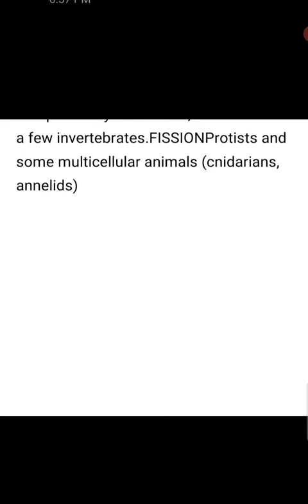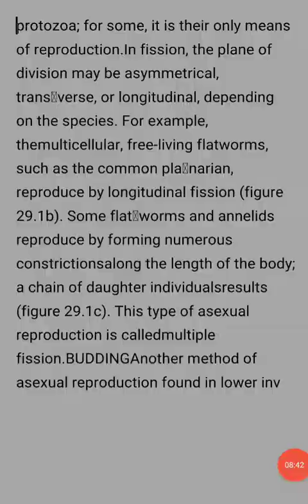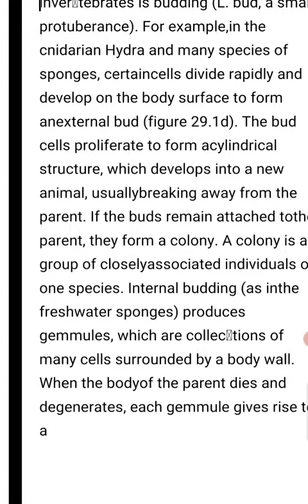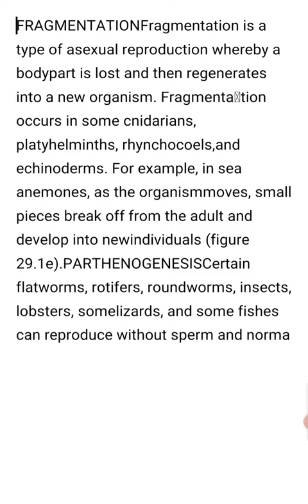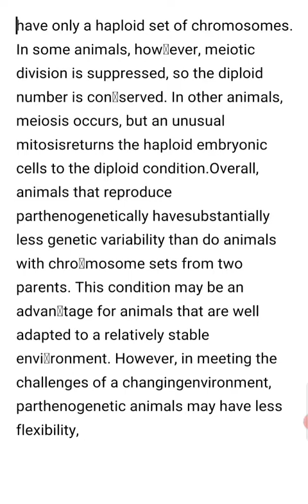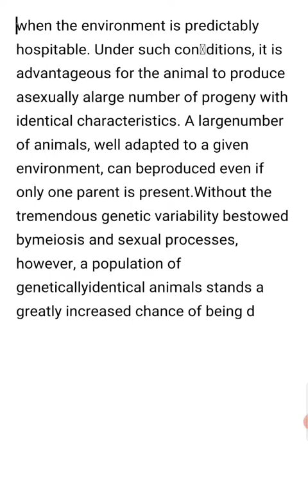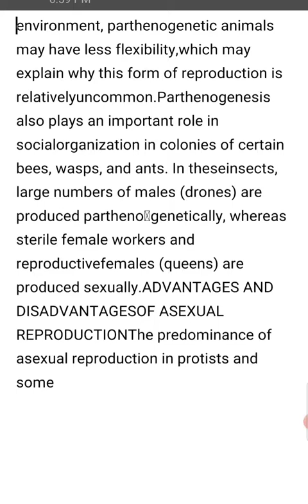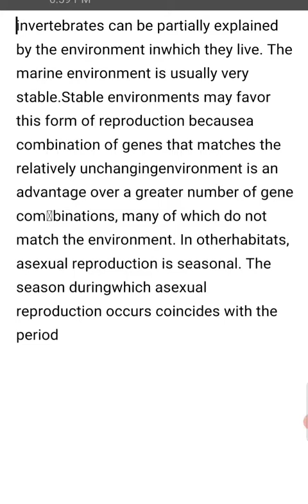Asexual reproduction in invertebrates |Fission|Budding|Parthenogenesis|advantage& disadvantage